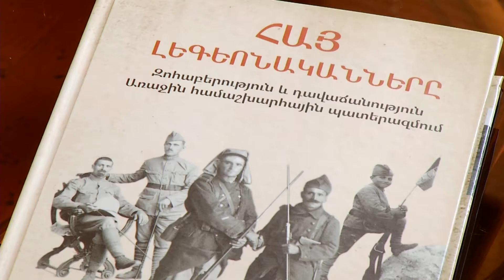Գյուլբեկյան հիմնադրամ. «Հայ լեգեոնականները» պատմություն է, որի մասին շատերն տեղյակ են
Ամռանը Newmag-ը  ներկայացրեց պատմական կարևոր նշանակության գրքերից՝ Սյուզան Փոլ Փաթիի  «Հայ լեգենոականները»  գիրքը: Մենք այն ներկայացնում ենք  Newmag and friends ծրագրի շրջանակում: Այն հրատարակել է Մեդիամաքսը՝ Գալուստ Գյուլբենկյան հիմնադրամի աջակցությամբ: Աշխատության կարևորության մասին զրուցել ենք  հիմնադրամի հայկական համայնքների բաժանմունքի տնօրեն Ռազմիկ Փանոսյանի հետ: